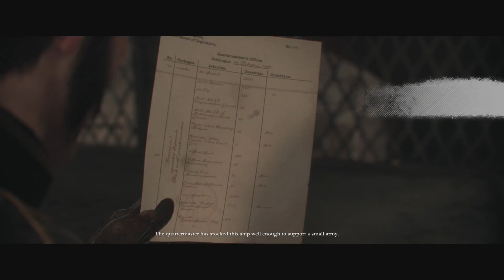Let's [Attempt] To Play The Order: 1886 Part 6 of 12